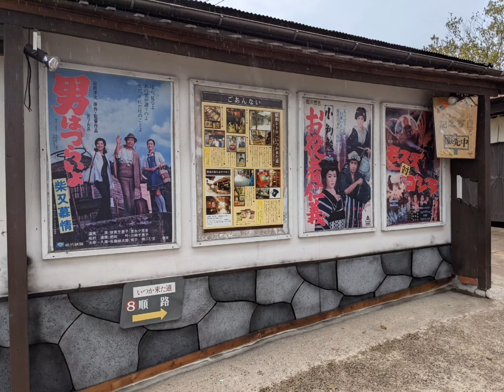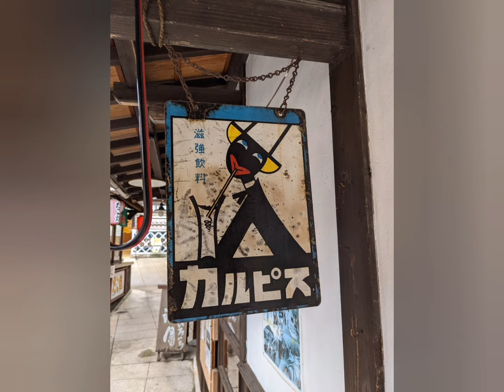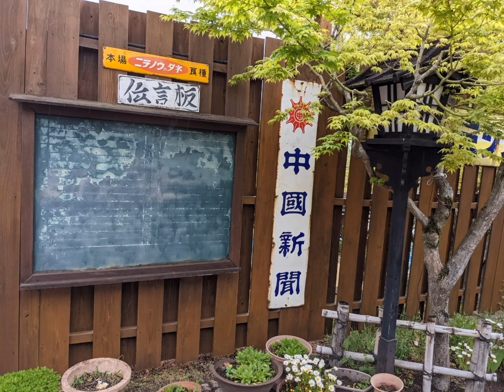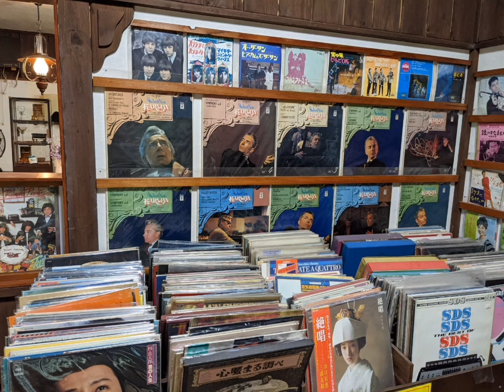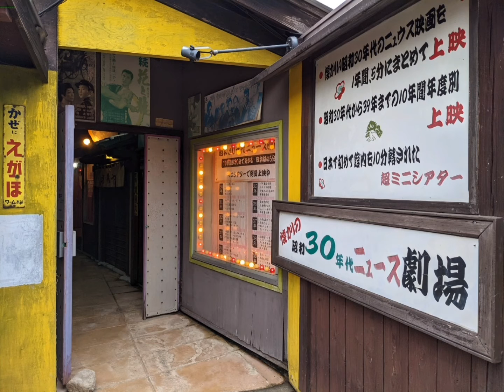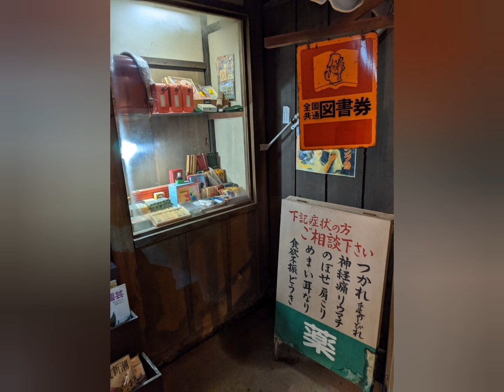写真で昭和時代にタイムスリップ！懐かしいと思う物は、いくつありますか？